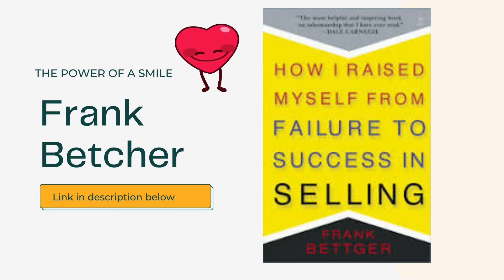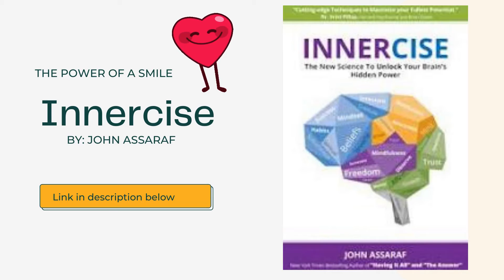Fitness and Mindset | Make it look easy | Smile Power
👀 LOOK: ⬇⬇⬇⬇

Timestamps:
00:00 Introduction
01:00 Train a client to do push-ups
03:30 The power of a smile
04:39 Frank Betcher's old book
05:50 Smile and fitness
06:30 Make it look easy!
08:09 The book Innercise by John Assaraf and breathing
08:58 Video on strong lungs

📕The book: Outwitting the Devil by Napoleon Hill
📕The book: Power vs Force by David Hawkins
📕The book: Letting Go by David Hawkins
📕The book: The Slight Edge: Turning Simple Disciplines Into Massive Success and Happiness
📕The book: 7 Day Mental Diet by Emmet Fox
📕The book: Reality Transurfing by Vadim Zeland
📕The book: A New Earth by Eckhart Tolle